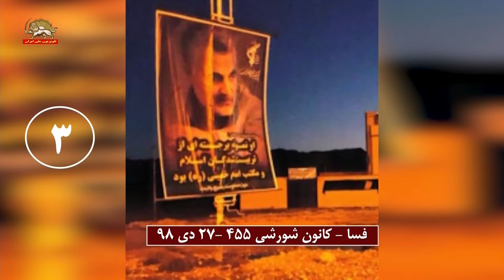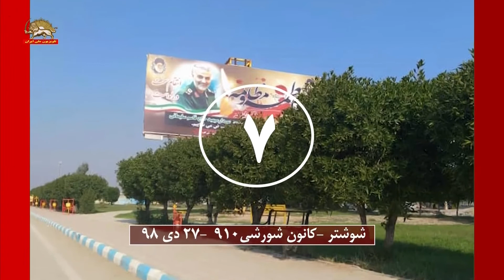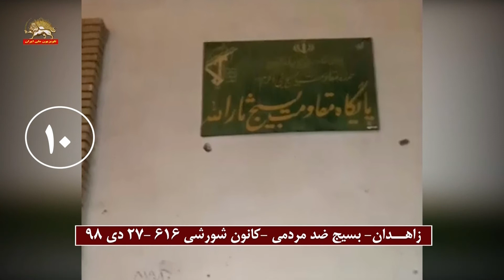فعالیت کانونهای شورشی در سراسر میهن- ۲۷دی۹۸